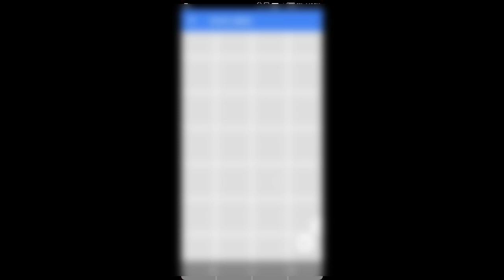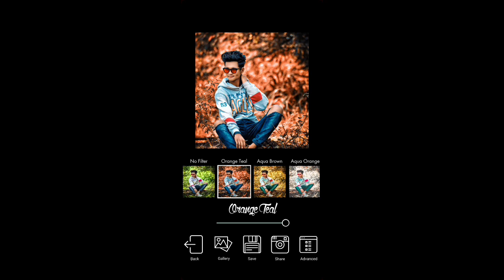Top 1 Best Photo Editing Apps For Android ⚡⚡⚡ February 2021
1. Photo editing apps
2. top 5 best Photo editing android apps
3. best apps of 2021
4. Photo editing app
5. best android apps 2021
6. best Photo editing apps
7. top Photo editing apps
8. best Photo editor app
7. comics and cartoon maker
8. Enlight Pixaloop, Photo Editing On Phone
9. Photo Editing On Phone
10. How To Edit Photos
11. Best Professional Photo Editing App For Android
12. best editing app for android
13. best photo editing app for smart phone
14. top editing app for android
15. professional editing app for android
16. best photo editing app for mobile
17. How convert Photo hd pic in picsart